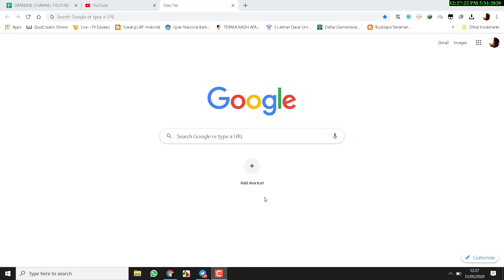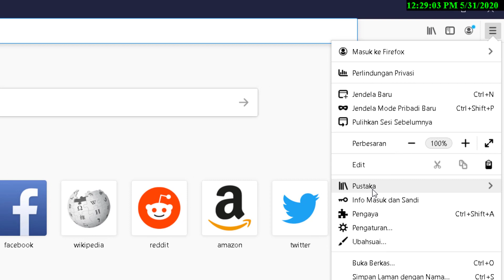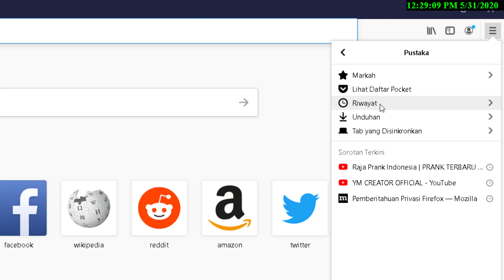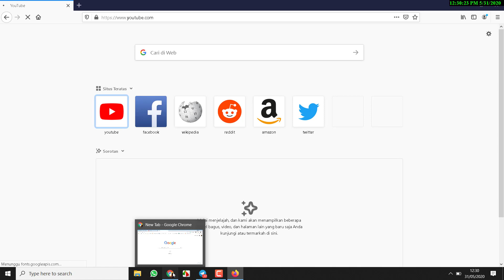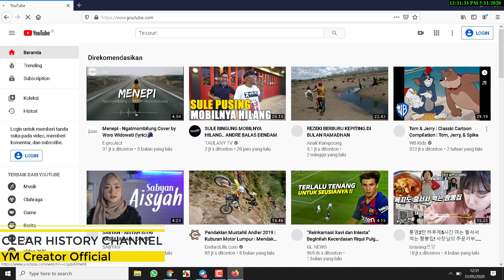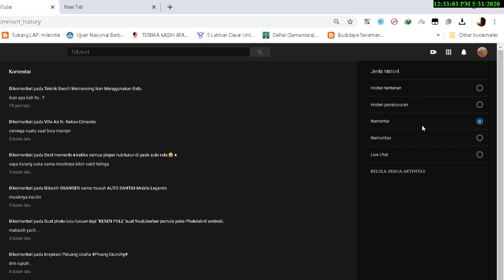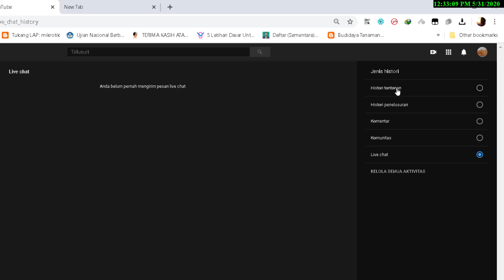how to delete history channel youtube